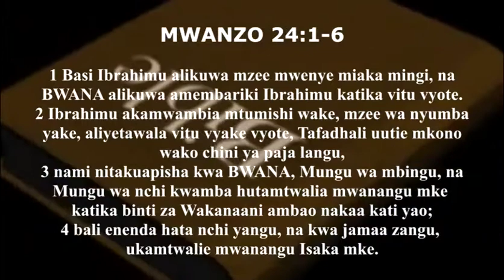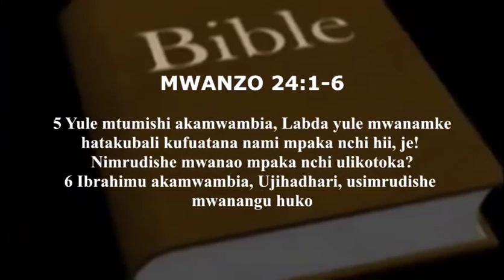Pastor Yona Mganga: "Tuliookoka tunaoa ndugu zetu"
Pastor Yona Mganga ni Mchungaji msaidizi wa Kanisa la T.A.G Bethel Revival Temple pale Mwembesongo katika Manispaa ya Morogoro. Kanisa hili lipo chini ya mchungaji kiongozi, Askofu Mkuu Dr. Barnabas W. Mtokambali